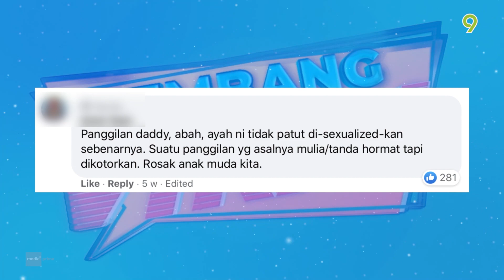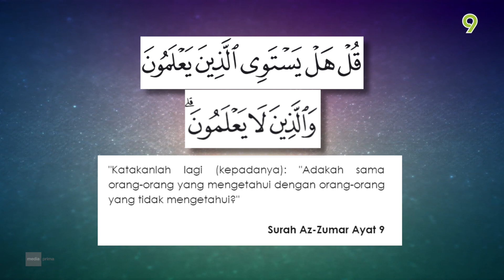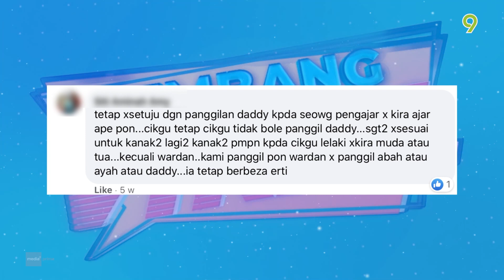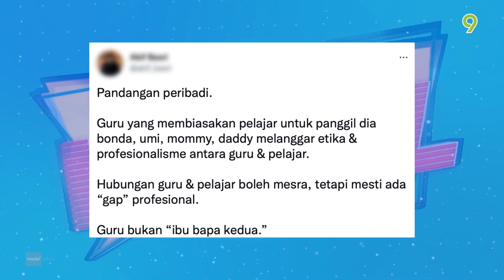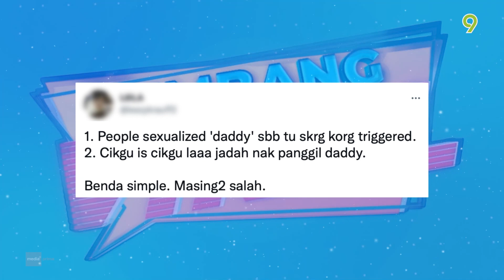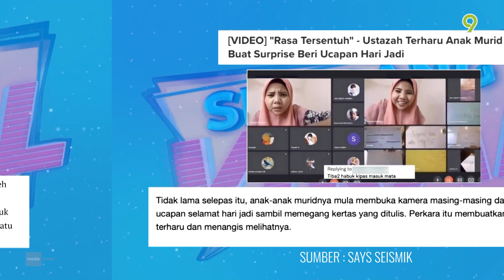[FULL] Sembang Viral (2021) | Episod 129 - Cikgu 'Daddy'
Sembang Viral adalah sebuah kapsul berdurasi 10 minit yang mengupas dan membahaskan isu-isu viral bersama panelis jemputan dan dihoskan oleh Datuk Rosyam Nor serta Ahmad Fedtri Yahya.

Pengacara: Ahmad Fedtri Yahya
Tetamu: Ustaz Azam Al-Kankari